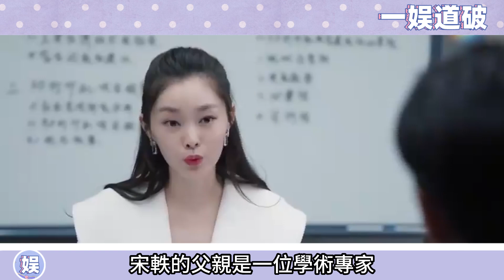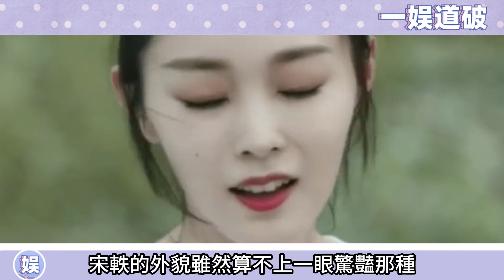這段採訪甜份超標了！白敬亭來到《長風渡》專訪，記者提問：評價下你女朋友宋軼，小白瞬間化身為誇誇小能手，句句都是“我老婆各方面都優秀”，不得不說真情侶就是甜！白敬亭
這段採訪甜份超標了！白敬亭來到《長風渡》專訪，記者提問：評價下你女朋友宋軼，小白瞬間化身為誇誇小能手，句句都是“我老婆各方面都優秀”，不得不說真情侶就是甜！

更多精彩视频⬇️
鍾情一人太好磕了！趙露思《偷偷藏不住》專訪，被問拍戲過程對陳哲遠動過心嗎，露思直言：我只對吳磊一個人動過心！ “吳露可逃”果然是真的啊！

天吶！ “熙米鹿”戀情實錘了？白鹿羅云熙被曝端午節當天酒店密會，兩人單獨共度一晚，我磕得cp真的成了嗎！